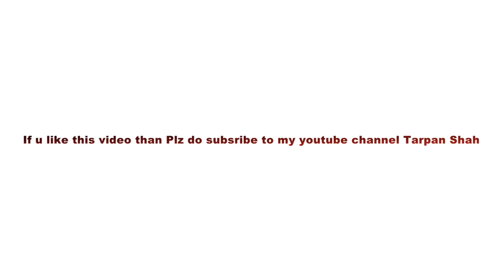Scientific Paper /Poster Presentation Guidelines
Watch this video to know how to do Effective Paper and Poster presentation in Scientific Conference.Good luck and Best wishes